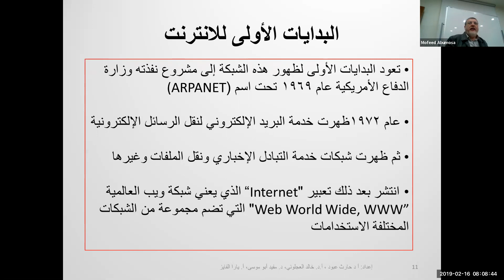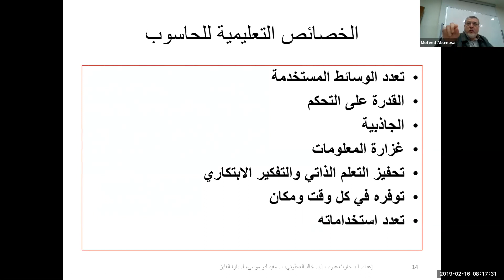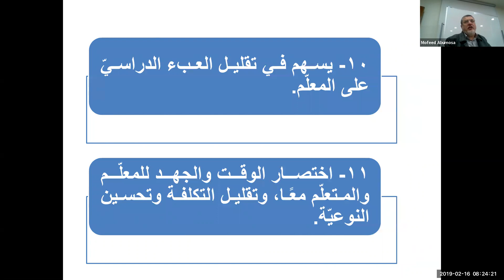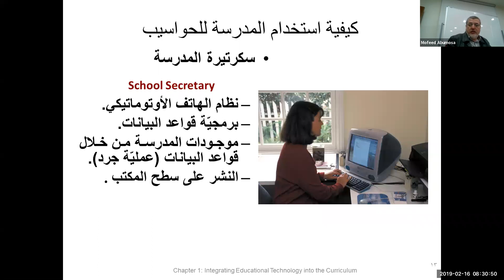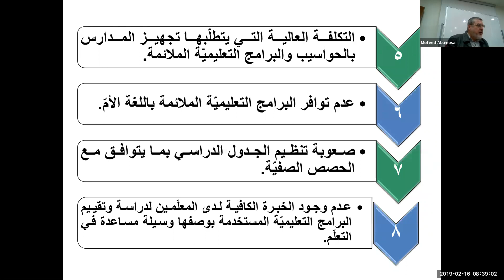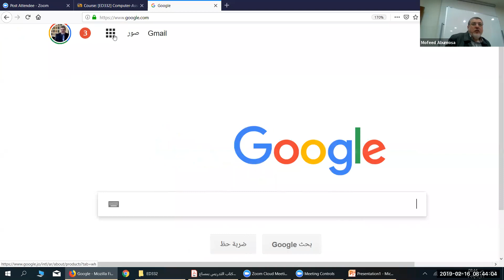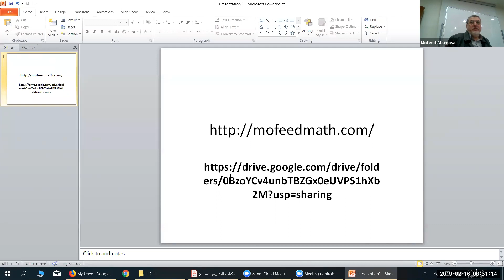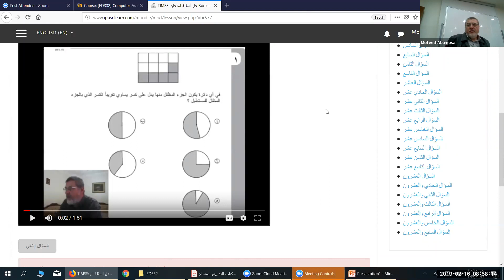ED332 16 2 2019